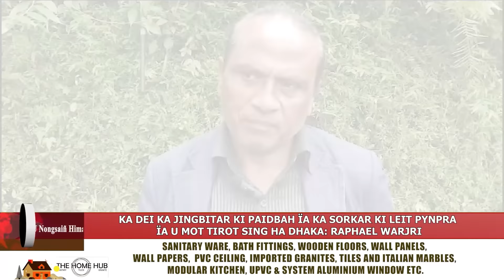KA DEI KA JINGBITAR KI PAIDBAH ÏA KA SORKAR KI LEIT PYNPRA ÏA U MOT TIROT SING HA DHAKA: RAPHAEL